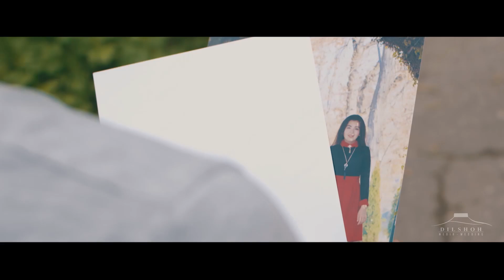Sardor & Nigora - Love Story (Tashkent, Uzbekistan)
Love story in Tashkent | Love story в Ташкенте
Something I Need - Ben Haenow